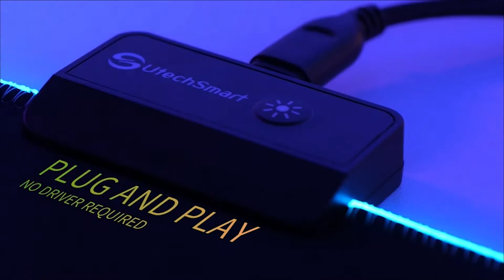Top 7 Best Mouse Pads in 2023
Check the Latest Price Best Mouse Pads in 2023. We recommended the top 7 Mouse Pads on the market.

7. VicTsing Mouse Pad

6. SteelSeries QcK Gaming

5. VictSing Ergonomic Mouse

4. UtechSmart RGB Gaming

3. Blade Hawks RGB Gaming

2. MROCO Mouse Pad

1. Ktrio Large Gaming Mouse Pad

We have an expert team researching continuously to let you know which are on the market today this year based on price, quality, performance, and durability.

We strive to review as many products as we can, read real time reviews and make our own ranking.

Tach mama Now is a participant in the Amazon Services LLC Associates Program. I earn through amazon associates from qualifying purchases.

Some of the footage used on this channel is not original content produced by Tech Mama. Portions of stock footage of products was gathered from multiple sources including, manufactures, fellow creators and other sources.